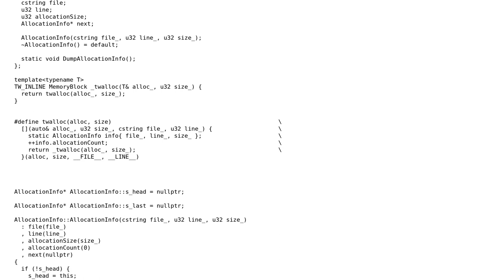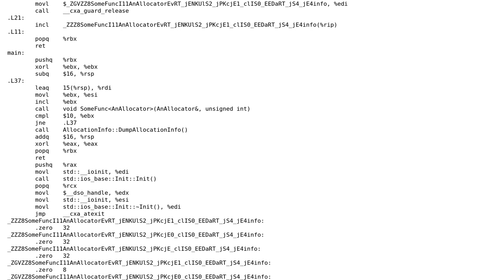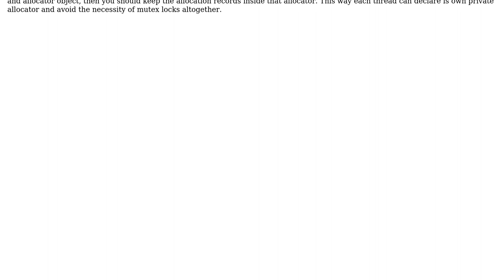Code Review: Memory allocation tracking using anonymous lambda wrapper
With thanks & praise to God, and with thanks to the many people who have made this project possible! | Content (except music & images) licensed under CC BY-SA | Music | Images & others | With thanks to user glampert user Adrian Lis and the Stack Exchange Network Trademarks are property of their respective owners. You are responsible for your own actions.